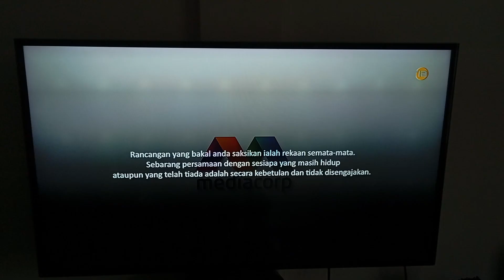11 September 2024